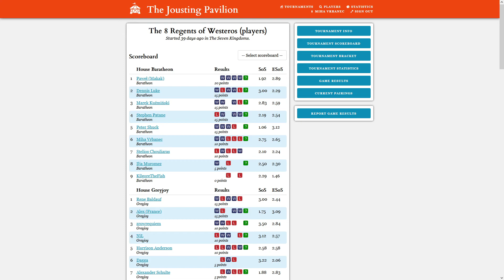8 RoW - Game 6.2 - Greyjoy (Alliance) vs Baratheon (Battle of the Trident)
The 8 Regents of Westeros

Greyjoy - Alliance, played by Stefan Topfstedt
vs
Baratheon - Battle of the Trident, played by Ilja Muromez

Alexander Schulte from the Greyjoy team joins me on commentary for this one. Enjoy. :)